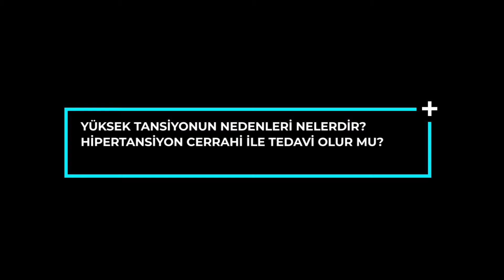Yüksek Tansiyon Nedenleri Nelerdir ? / Doç. Dr. Şekip Altunkan / 33.Bölüm / 4K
Yüksek tansiyonun (Hipertansiyon) normale getirilmesi için ilaç dışı ve ilaçla tedaviler vardır. Hangi tedavinin verilmesine hekim hastanın kan basıncını durumunu, vücutta yaptığı hasarları, eşlik eden risk faktörlerini belirleyerek karar verir. Aşağıdaki yazıda daha detaylı bilgi alabilirsiniz.

Tansiyon toplumda en yaygın görülen bir hastalıktır. Günümüzde hastane acillerine başvuran hastaların önemli bir kısmı yüksek tansiyon ve bununla ilgili tahribatlar nedeniyledir. Yapılan araştırmalarda bizim toplumda yaklaşık 15-20 milyon civarında hipertansiyon hastası bulunduğu belirlenmiştir. Yüksek tansiyonun görülme sıklığı yaş ile birlikte artmaktadır.